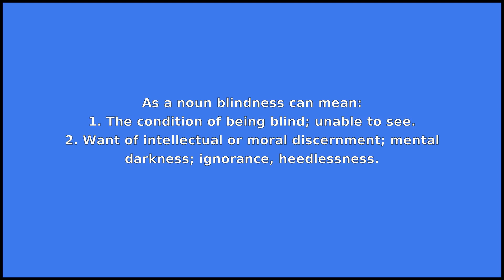BLINDNESS - Meaning and Pronunciation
How to pronounce blindness?

This video provides examples of American English pronunciations of blindness by male and female speakers.
In addition, it explains the meaning of blindness through a dictionary definition and several visual examples.

IPA Transcription of blindness is /blˈaɪndnəs/.

Definition of blindness according to Wiktionary:
blindness is a noun

As a noun blindness can mean:
1. The condition of being blind; unable to see.
2. Want of intellectual or moral discernment; mental darkness; ignorance, heedlessness.
3. Concealment.

If you'd like to test your pronunciation of blindness, check out Accent Hero's real-time pronunciation feedback tool: